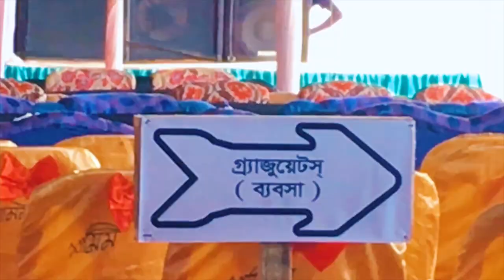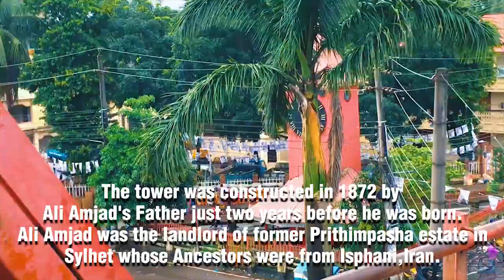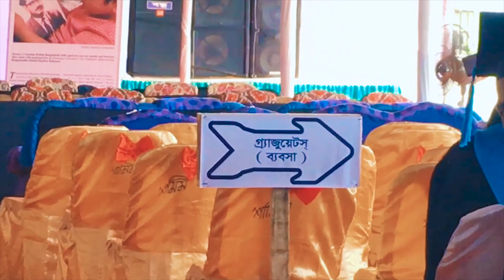My Graduation Ceremony from Metropolitan University Sylhet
My Graduation_Ceremony from Metropolitan_University